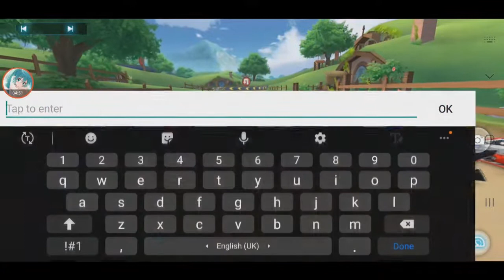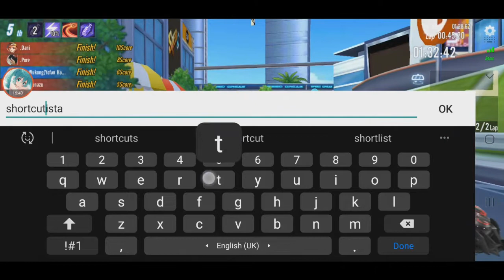Rank Team Speed Push to Legendary (with Sunwukong & Red.G-DRAGON)【Garena Speed Drifters】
Selamat Hari Raya everyone :D
pushing rank to LRG (300 points) with two friends.
this was recorded the day before Swift Meteor release.